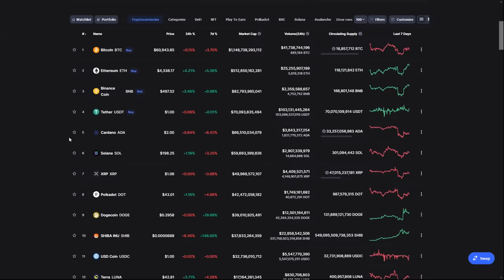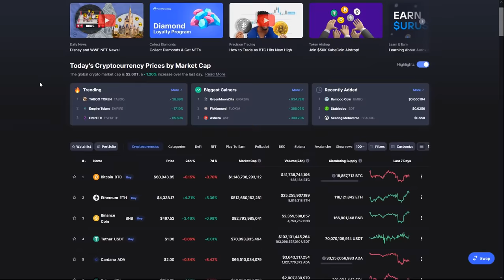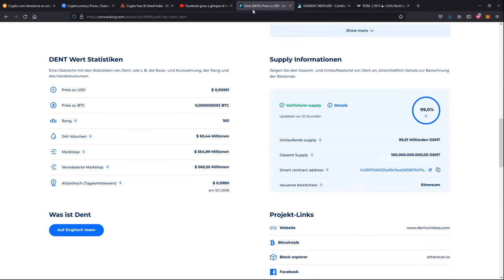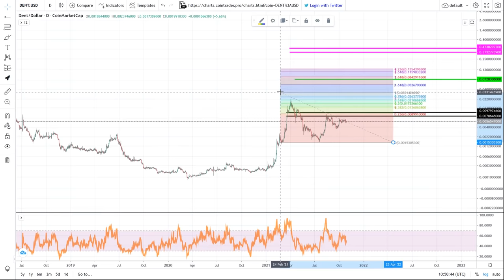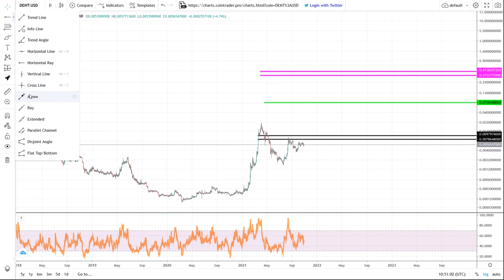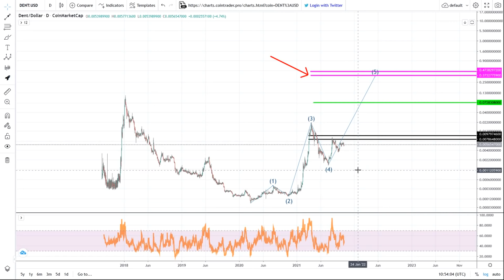DENT, wir müssen reden! + Crypto-News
Krypto News